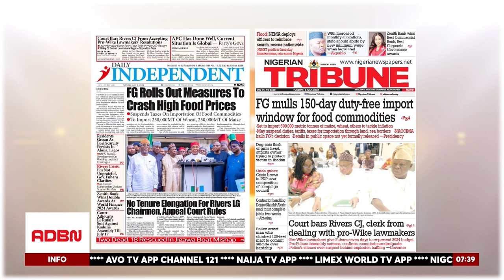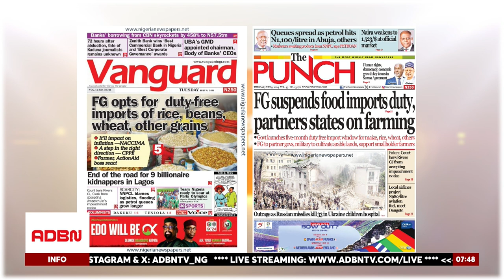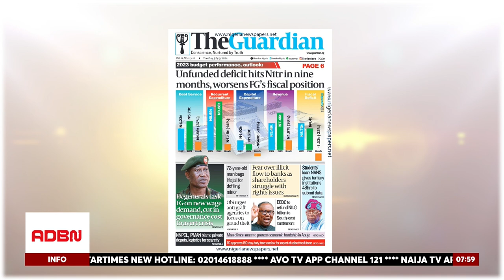FG REMOVES TASK ON FOOD IMPORTATION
President Bola Tinubu has approved a 150-day duty-free import window for major food items like rice, beans, and wheat to alleviate the high food prices Nigerians have been experiencing since he took office last year. The measures will be implemented over the next 180 days, including the suspension of duties, tariffs, and taxes for the importation of certain food commodities. The move comes as Nigerians have been grappling with rising food prices since the removal of petrol subsidies and the flotation of the naira. The rising cost of poultry products has made basic protein such as eggs unaffordable for many, leading to some farm owners closing shops and farmers cutting down on production. The government plans to import maize and wheat equivalent to approximately 2.5 million bags (100kg) of each commodity to alleviate shortages and force down market prices.

President Bola Tinubu has inaugurated the Presidential Economic Coordination Council (PECC) and launched the Economic Stabilization Programme to ensure food security, improved power supply, enhanced social welfare and healthcare, increased energy production, and overall economic transformation. The initiative aims to increase on-grid electricity delivery, and oil production, and remove entry barriers to investments in the energy sector.

Adefolarin Olamilekan, a Public Affairs Analyst, discusses on ADBN TV's flagship show morningexpress to discuss the comprehensive vision and strategic implementations of these food security measures. He highlighted the government's efforts to alleviate high food prices through duty-free import windows and emphasized the importance of these initiatives in reducing inflation and supporting local farmers.